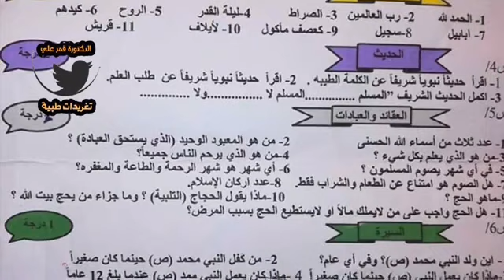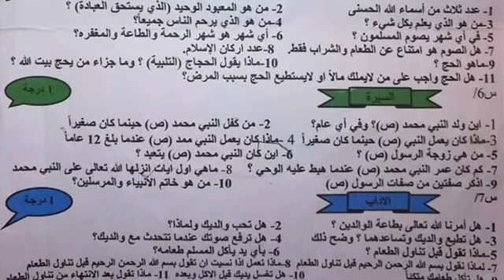النموذج ( ١) من أسئلة التربية الأسلاميه للصف الثاني أبتدائي نهايه الكورس الاول نصف السنة